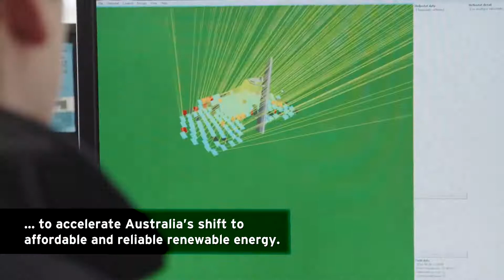ARENA Annual Report 2017